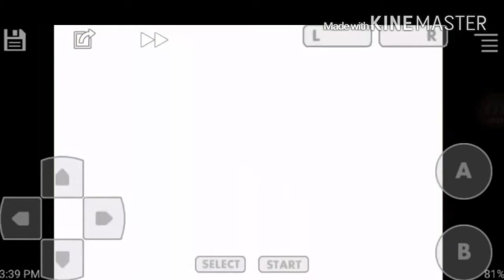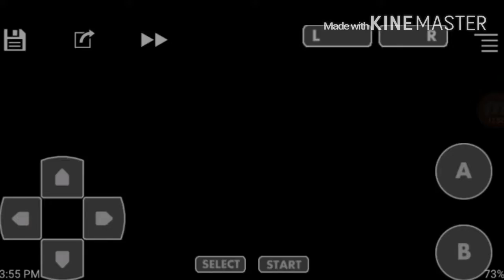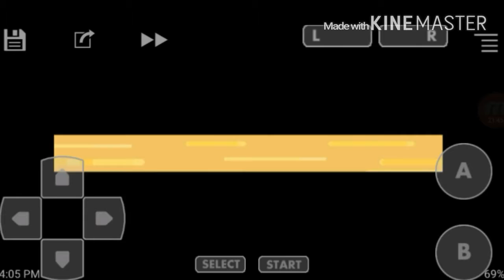Pokemon Victory Fire Randomizer Nuzloke ep 2 why so sad